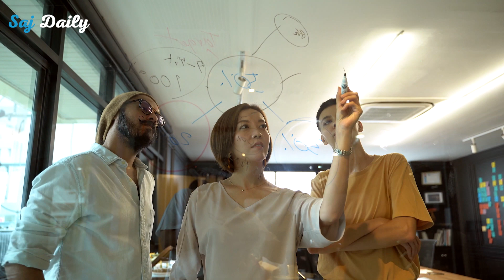This ONE ADVICE Made Me A Property Millionaire | Saj Daily | Saj Hussain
If you want to learn about property investing, we run an in-person Property Meet every month

My name is Saj Hussain and here I share my 15-plus years of property investing experience to help you get further, and faster in your own property investing business.

My mentor gave me the best advice: to put my blinkers on and only focus on one thing I am good at. If you like learning about business, and property investing check other videos I have on my channel:  @TheSajHussain